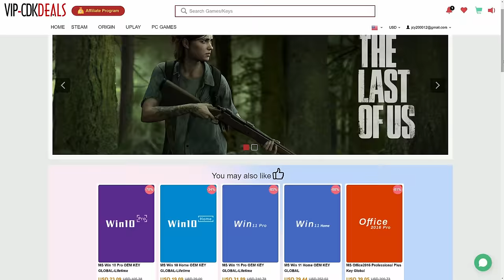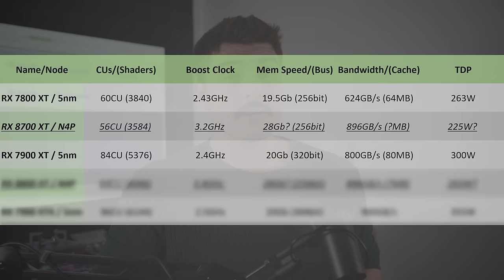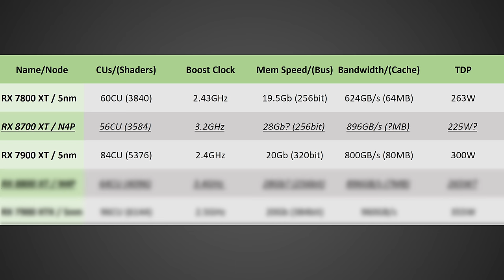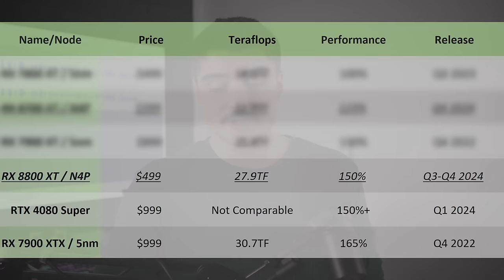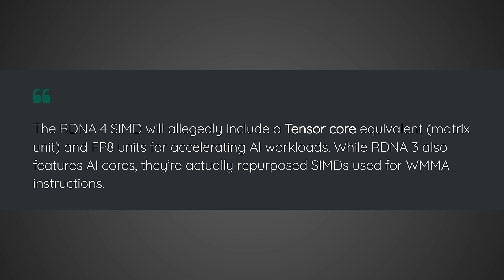AMD RX 8000 - RDNA 4 Specs, Price, & Release Date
AMD will be releasing their RX 8000 RDNA 4 series GPUs this year according to leaks which should include the RX 8800 XTX, RX 8800 XT, RX 8700 XT, and RX 8600 XT. These new GPUs should offer substantial improvements in price, performance, and power leading to a giant upgrade for gamers.

Sources
RDNA 4 Leak: AMD Radeon RX 8800 XT to Boost Over 3GHz, will Feature Tensor Units, Fabbed on 4nm Node | Hardware Times

FULL DISCLOSURE
END DISCLOSURE